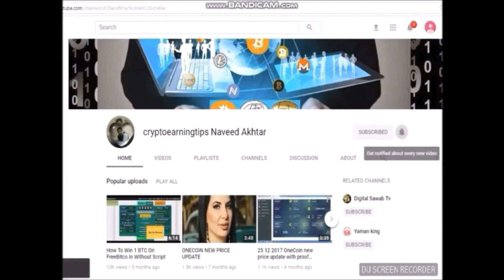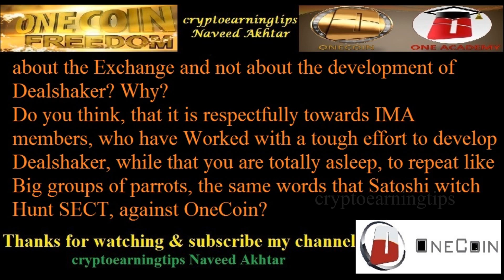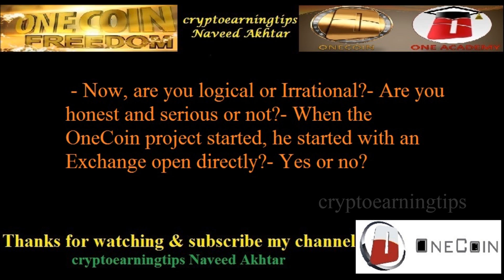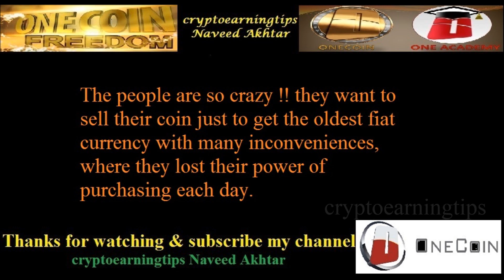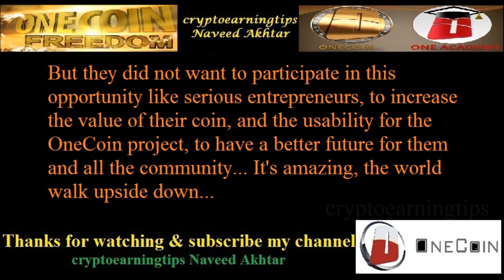Why No Confirm Date About the OneCoin Exchange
some main reason about onecoin exchange delay
why onecoin delay
when onecoin exchange open
when onecoin come to open market